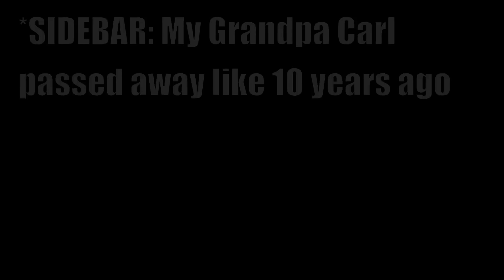#7 What am I Wearing: Country Club Chic | supernovaboi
My take on a classic country club look!

Supernovaboi is Fashion, Beauty, Lifestyle, and a couple things in between! Stylist, YouTuber, Videographer, and Cyber Prince.
Stay Kawaii~!

Zane @supernovaboi
Aly @_trillspice
Bekah @b3ks_
Taylor @yacobell
Adrienne @rats4candy
Brenda @bae_spice
TBA
TBA